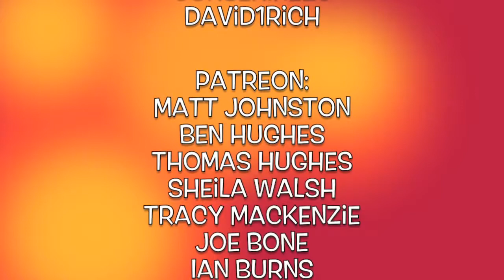Live From The Livingroom 045 - Scully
After living it up in Lanzarote for years, Scully is back home in Scotland! An hour of live music and chat in this week's Songwriter Session.